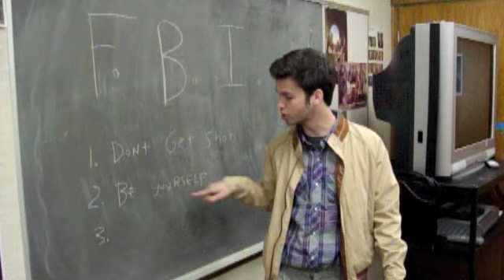BOA CONSTRICTORS- Soft Spot, and others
Music video:  F.B.I. training